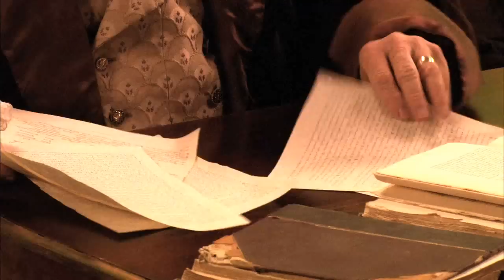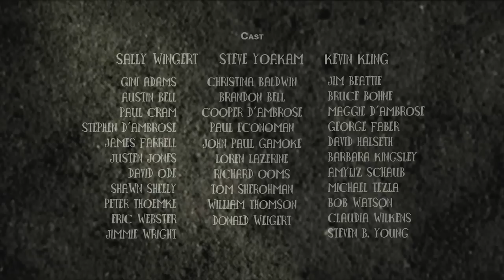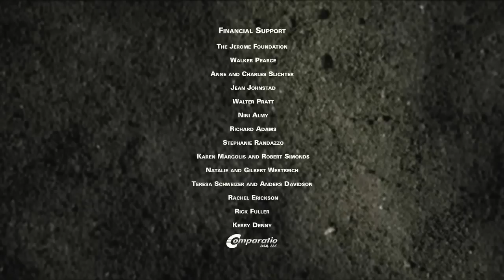William Slichter's Flourtown.mov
An animated and live action short about the redemptive power of art. John and Kate search for a reason to live after their boys die in an accident. Their journey leads them back to their art and creativity. They will find a way to live their lives in the midst of this great loss in a world at war where tornadoes are used as weapons of mass destruction.